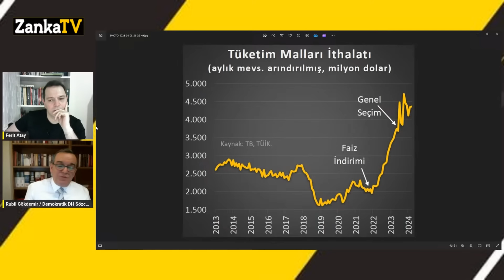BAYRAM SONRASI MAAŞ ŞOKU! EMEKLİ ZAMMI ASGARİ ÜCRET PLANI DEŞİFRE OLDU! KONUT VE ARAÇ KRİZİ VURACAK!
Zanka TV Genel Yayın Yönetmeni Ferit Atay soruyor, Demokratik değişim hareketi sözcüsü Rubil Gökdemir cevaplıyor!
Bayram sonrası siyasi ve ekonomik olarak Türkiye'yi ne bekliyor?
Erdoğan AKP'yi bırakıyor mu?
Dolar kuru ve Altın fiyatları ne olacak?
Ünlü ekonomist altın için hedef fiyat verdi!
Ons altın 2353 dolar, gram altın 2421 TL ile rekor kırdı. FED’in faiz indirimi sürecine dair belirsizliklerin artması ve doların güçlü durmasına rağmen altın fiyatlarının meydan okuduğunu söyleyen ünlü ekonomist David Rosenberg, “Jeopolitik riskler ve küresel merkez bankalarının alımlarıyla birlikte ons altın 3000 dolar hazırlığında” dedi.

İYİ Parti'de neler oluyor?
Meral Akşener'den sonra koltuğa kim oturacak?
Sabah Gazetesinin Özgür Özel Röportajı
İMAMOĞLU'NUN MASASINDA HEM KUR’AN VAR HEM DE NUTUK VAR!